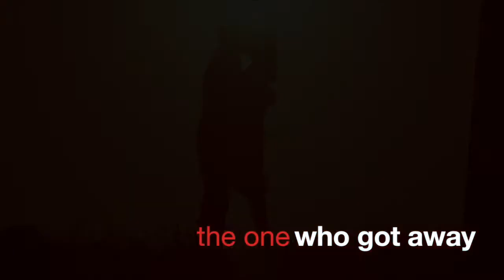demo reel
This video is about demo reel